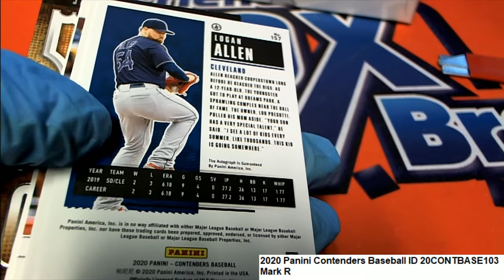2020 Panini Contenders Baseball Mark R's Pack ID 20CONTBASE103